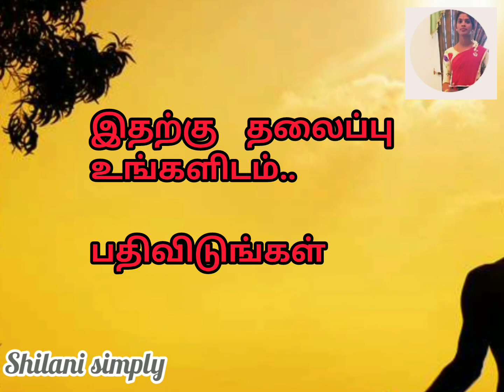உங்களிடம் பதில்🤔🤔.// கேட்டுப் பார்ப்போம்🎧🎧//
send your feedback / / this is my page